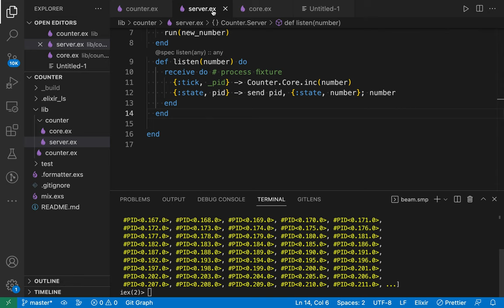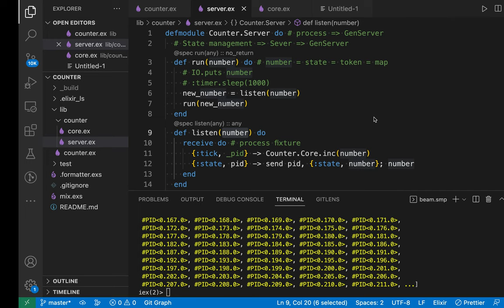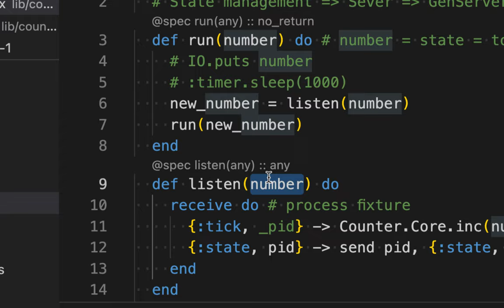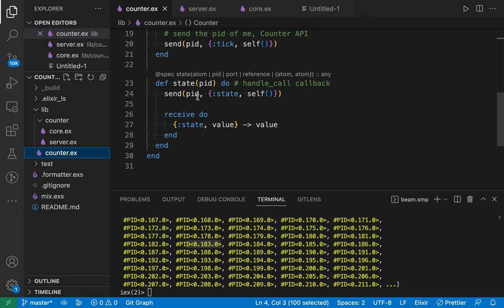[Design Elixir System] 04 - State Management by Processes